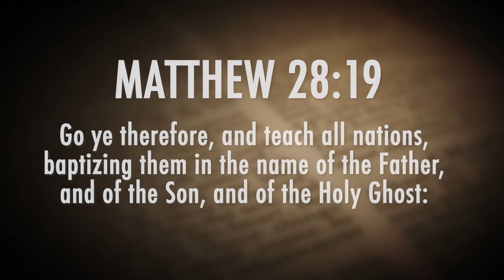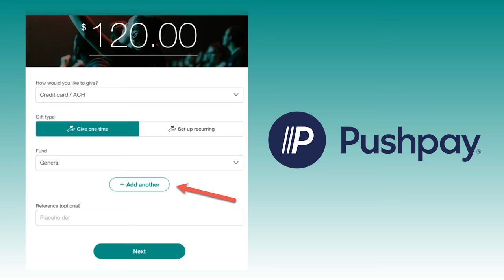Weekly Announcements 11-17-24